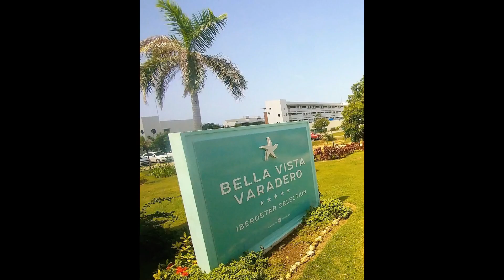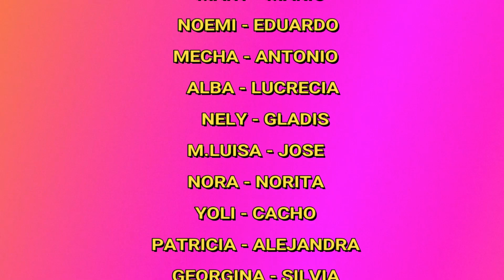cuba 2019 Varadero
Varadero, ultimo destino del viaje grupal a Cuba 2019.